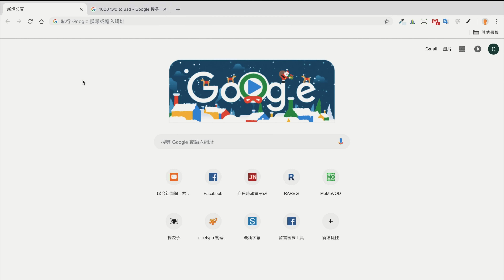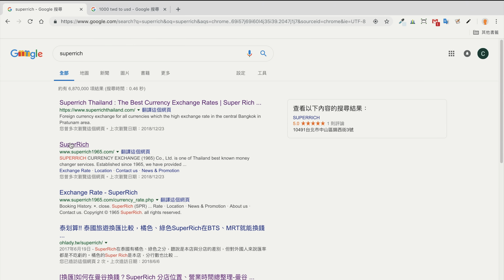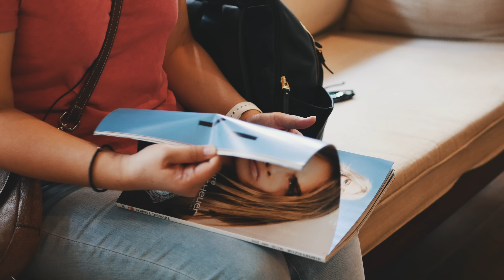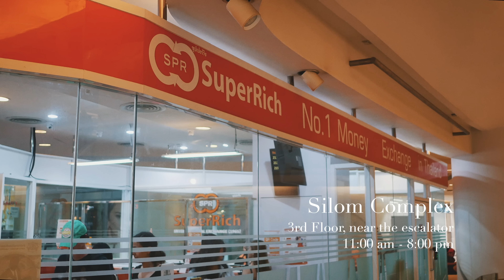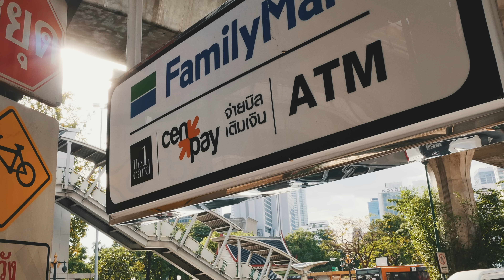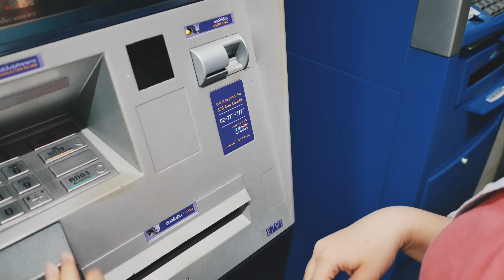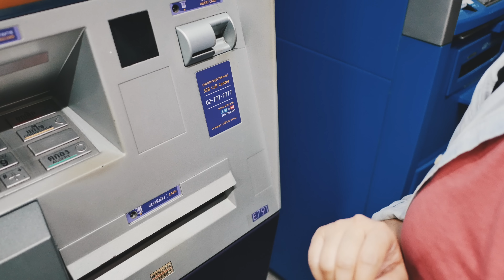[曼谷#31]曼谷換錢攻略, 機場, BTS, MRT 的 SuperRich 分店, 營業時間和跨國提款(曼谷自由行/Super Rich)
嗨！大家好，我是 Cassandre，這集的曼谷自由行攻略，我們要來跟大家分享在曼谷換錢/換匯的一些經驗和注意事項，以及換錢最好的 Super Rich 分店、營業時間等等。
像是大家最常問的『用台幣換匯還是用美金換匯』哪種比較好？
又好比曼谷滿街的換匯所(兩替店)，要在哪裡換匯率最划算呢？
曼谷機場(蘇凡納布機場/Suvarnabhumi International Airport )哪裡換泰銖匯率最好？
一般換匯所的營業時間最晚到什麼時候咧？
 還有如果帶去的現金都花光了，又不太敢用信用卡(有很多地方也無法用信用卡)，那麼這時候該怎麼辦呢？
用金融卡跨國提款有哪些要注意的地方？
泰國不同銀行的 ATM，跨國提款的手續費有差別嗎？
很多很多的資訊要跟大家分享呢！
要去曼谷/泰國的朋友們可一定要看一下囉！

👁特別更正：⚠️⚠️⚠️
片中旁白有提到蘇凡納布機場(Suvarnabhumi International Airport)的 SuperRich 在地下二樓，但其實應該是 B 樓(就是地下一樓)，由於出境大廳在二樓(L2)，所以出境後往下走兩層樓到 B floor。
蘇凡納布機場標示的地下樓B樓，只有一層，沒有 B2。
片中的字幕則是正確的。

本片是以 Panasonic Lumix GX85/GX80 4K 影片拍攝。
鏡頭：
Panasonic LEICA DG SUMMILUX 15mm F1.7,
Panasonic LUMIX G 25mm F1.7 ASPH.